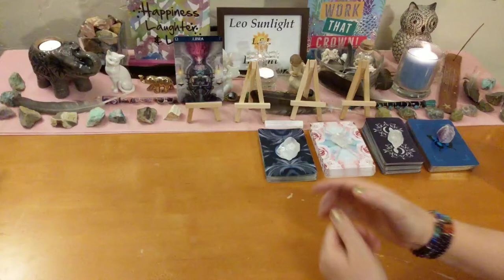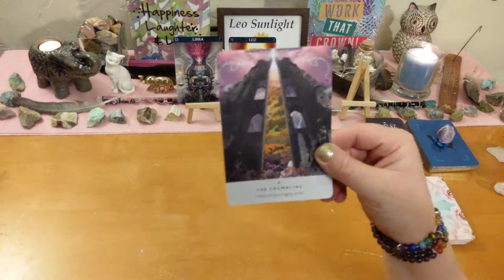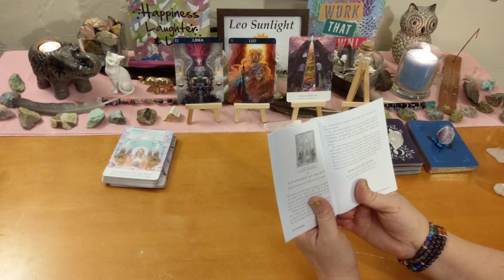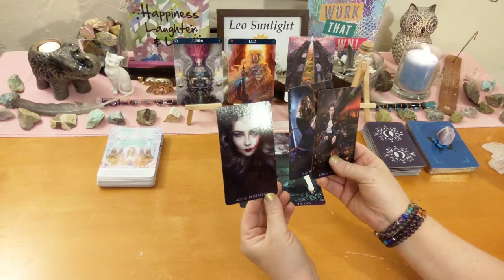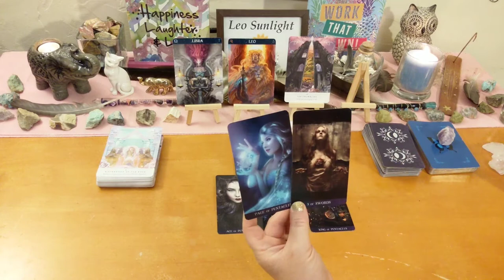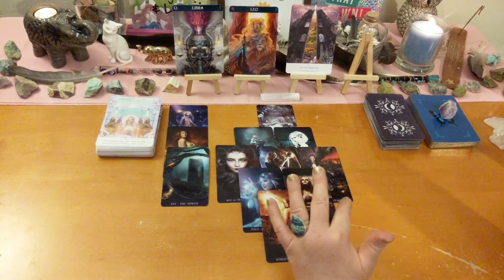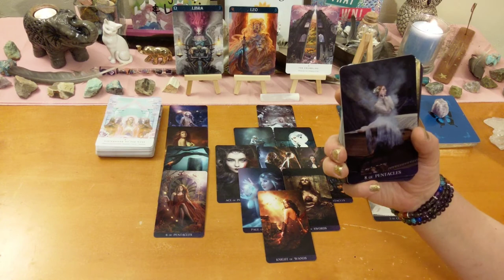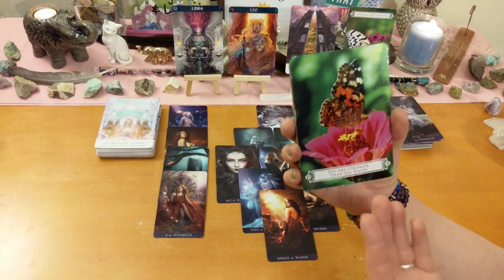Libra General Reading ⚖ Major Tower Moment is a Blessing in Disguise 🌩 August 2019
This reading is for Libra in your sun, moon, rising or Jupiter. Click the settings icon above ^ if you would like to speed up this reading, next to the cc button.

Any tips or donations to keep my channel running are very much greatly appreciated. As this does take my time and energy to do these free readings for you. Any amount is not too small!

Decks used:
Butterfly Oracle – Doreen Virtue